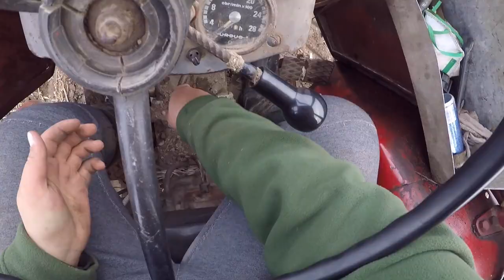🔥Kopanie Ziemniaków Na Dwa 🔥U-R-S-U-S C-330 & U-R-S-U-S C-360 & ANKA🔥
Kopiemy kartofle na dwa traktory ponieważ jest bardzo mokro a o tym możecie się przekonać w filmie
Pozdrawiam